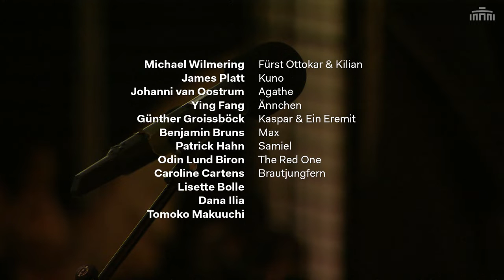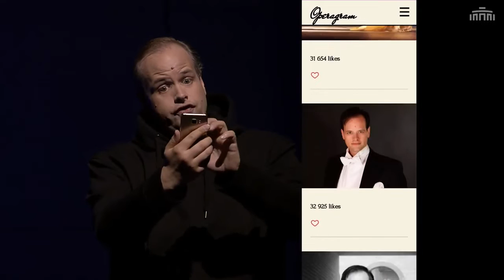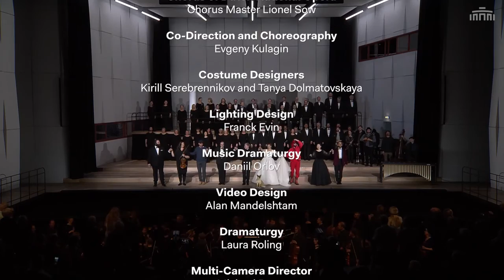Der Freischütz by director Kirill Serebrennikov - Dutch National Opera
Der Freischütz by director Kirill Serebrennikov
Opera in three acts (1821)
Carl Maria von Weber (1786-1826)
Dutch National Opera

Der Freischütz (1821) is Carl Maria von Weber’s most famous work. It combines romantic arias and beautiful songs and choruses with gripping, evocative music. With his blood-curdling Wolf’s Glen scene, Weber created a musical work of art that has elicited the admiration of some of the greatest composers who lived after him.

In this production, theatre, film and opera director Kirill Serebrennikov has changed the opera’s context by creating new dialogues to replace the spoken texts. He has also done away with the German forest and has instead opted for a rehearsal studio full of artists. And Max is no longer a huntsman afraid of missing his target, rather he is a neurotic tenor who feels threatened. Finally, conductor Patrick Hahn personifies dark forces, masterminding and manipulating everything very precisely and fastidiously.

music Carl Maria von Weber
libretto Friedrich Kind
musical direction Patrick Hahn Kirill Serebrennikov
choreography Evgenyi Kulagin
costumes Kirill Serebrennikov, Tanya Dolmatovskaya
lights Franck Evin
music dramaturgy Daniil Orlov
vocals Michael Wilmering, James Platt, Johanni van Oostrum, Ying Fang, Günther Groissböck, Benjamin Bruns
orchestra Royal Concertgebouw Orchestra
choir Chorus of Dutch National Opera
chorus master Lionel Sow
production Dutch National Opera